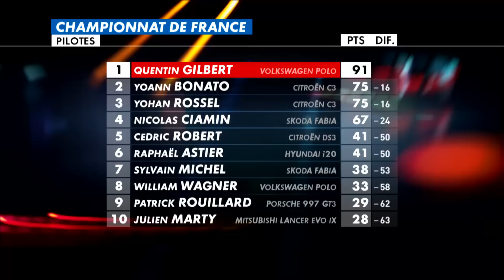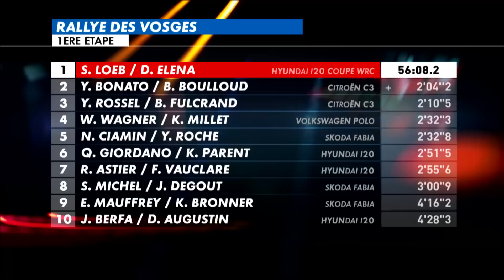IGOL au RALLYE CLUB – Rallye des VOSGES GRAND EST 2019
Visionnez les évènements de ce rallye des Vosges-Grand Est 2019 avec cette vidéo du RALLYE CLUB où l'on retrouve les pilotes et les couleurs d'IGOL !

La prochaine manche du championnat se déroulera à Rodez les 5 et 6 juillet 2019 !